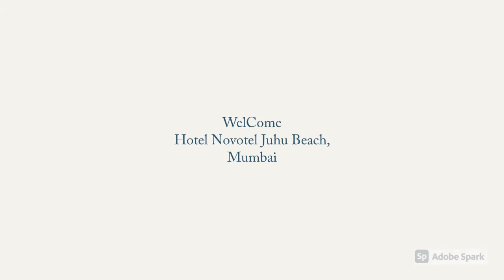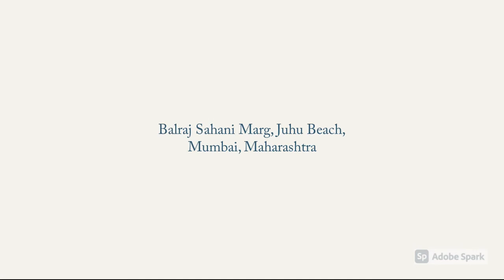Hotel Novotel Juhu Beach,Mumbai, India,होटलनोवोटेलजुहूबीच,मुंबई,भारतहॉटेलनोवोटेलजुहूबीच, मुंबई, भारत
Novotel Mumbai Juhu Beach, located in the financial capital of India. A short walk from ISKON Temple, is an absolute beachfront resort property overlooking the Arabian Sea, 5km (20 minutes) from domestic and International airports and home of Bollywood.

नोवोटेल मुंबई जुहू बीच, भारत की आर्थिक राजधानी में स्थित है। इस्कॉन मंदिर से थोड़ी पैदल दूरी पर, अरब सागर के दृश्य के साथ एक पूर्ण समुद्र तट रिज़ॉर्ट संपत्ति है, जो घरेलू और अंतर्राष्ट्रीय हवाई अड्डों और बॉलीवुड के घर से 5 किमी (20 मिनट) दूर है।

नोवोटेल मुंबई जुहू बीच, भारताच्या आर्थिक राजधानीत आहे. इस्कॉन मंदिरापासून थोडेसे चालणे, देशांतर्गत आणि आंतरराष्ट्रीय विमानतळापासून 5km (20 मिनिटे) अंतरावर आणि बॉलीवूडच्या घरापासून अरबी समुद्राकडे दिसणारी एक परिपूर्ण बीचफ्रंट रिसॉर्ट मालमत्ता आहे.